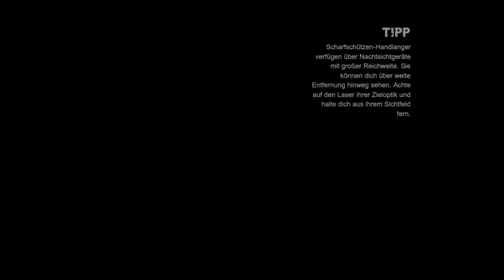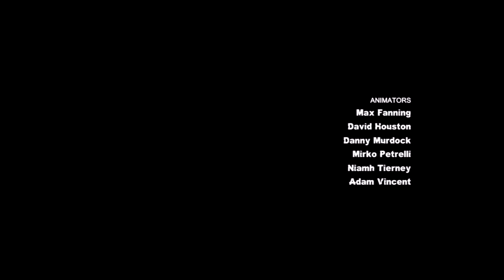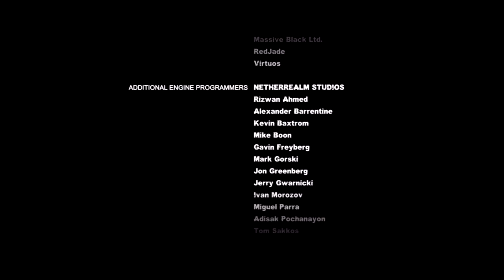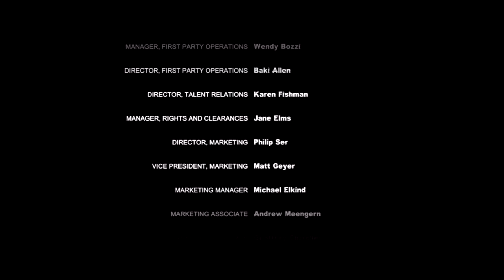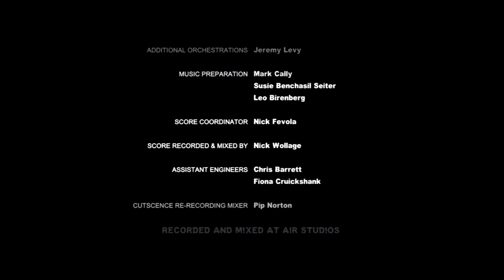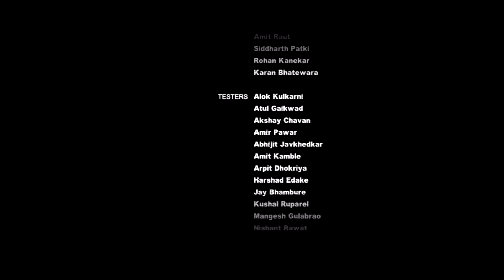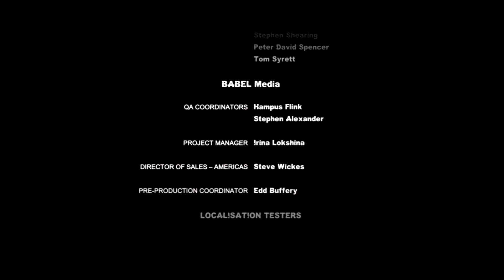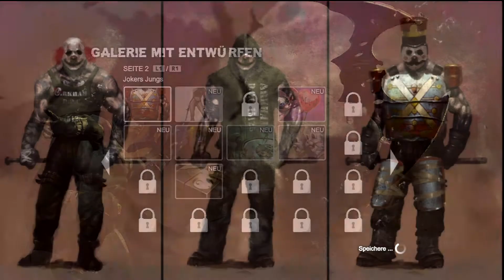Let's Play Batman Arkham City German HD #35 Der Vorhang fällt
Der dunkle Ritter kehrt zurück! In seinem zweiten Arkham Abenteuer gibt es wieder massig Kämpfe, geisteskranke Schurken, eine spannende Story und vieles mehr.

Story: Ein Teil von Gotham City wurde abgeriegelt und zu einem Gefängnis umfunktioniert. Jedoch geriet schon bald alles ausser Kontrolle und Leute wie der Joker, Pinguin oder Two Face versuchen die Vorherrschaft zu erlangen. Als Bruce Wayne vor der Einrichtung eine Rede darüber hält, wie gefährlich Arkham City ist, wird er von der Polizei abgeführt und selbst nach Arkham verfrachtet. Dort wird er bereits von Hugo Strange erwartet, dem Leiter dieser Einrichtung. Strange weiss von Waynes zweiter Identität und plant etwas grosses namens Protokoll 10. Nach dem Gespräch landet Bruce endgültig in dem heruntergekommenem Stadtteil. Sogleich schlüpft er in seinen Anzug und tritt als Batman in Aktion. Doch kann er diesem Wahnsinn Einhalt gebieten? Was ist Protokoll 10? Und warum treibt Catwoman sein unwesen in Arkham City?

Veröffentlichung: Playstation 3: 21. Oktober 2011
                         Xbox 360:       21. Oktober 2011
                         Windows:       25. November 2011
                         Wii U:            30. November 2011
                         Mac:              13. Dezember 2012
Plattformen:       Windows
                         Xbox 360
                         Playstation 3
                         Wii U
                         Mac

Ihr habt Bock dieses Spiel selbst zu spielen? Dann kauft es euch doch und unterstützt damit die Entwickler